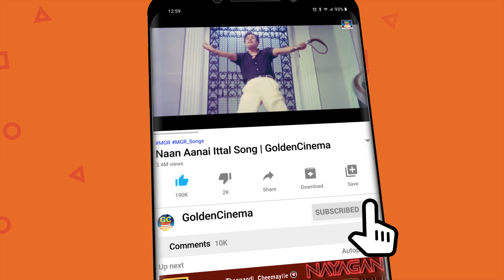மனம் நொந்து கேட்கும் சோக பாடல்கள் | Heart-Touching Old Sad songs | Tms | Sivaji